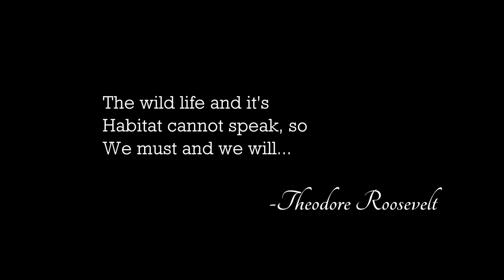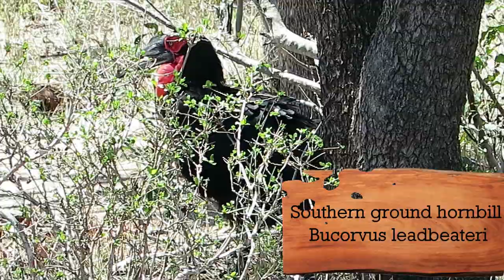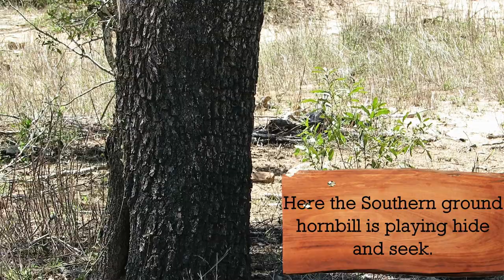The BIG FIVE African Animals, Satara Rest Camp, Kruger National Park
A wonderful yet very hot three day trip to the Kruger National Park.

Feedback and comments are always welcomed.